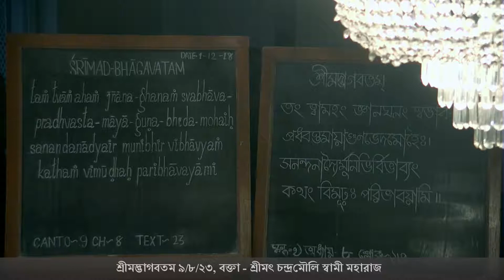01-12-2018 - HH Chandramauli Swami Maharaj on Srimad Bhagavatam 9/8/23